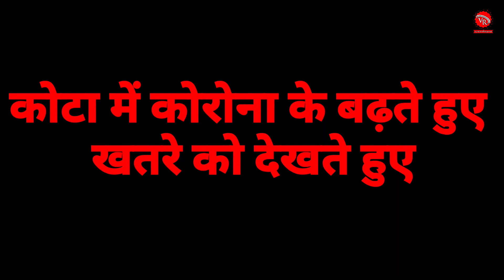KOTA Coaching Close Down | KOTA latest news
10 से 17 जनवरी तक 8वी कक्षा तक के सभी निजी व सरकारी स्कूल और कोचिंग संस्थान बंद रहेंगे|
अगली गाइडलाइन आने तक ये आदेश मान्य रहेंगे|

KOTA Coaching Close Down |
KOTA latest news
KOTA Coaching news
KOTA school news
KOTA coaching latest news
KOTA news
Kota COVID news
kota omicron